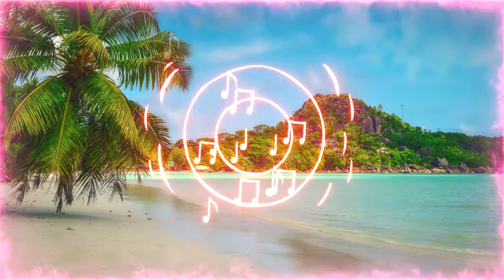[FREE] 🎧✔️✔️👍 POP DANCE - Dangerous (No Copyright Music) 🎼🎶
Bienvenido, en este canal podrás encontrar música libre de derechos de autor.

Dangerous de OldSkool Productions está posteada bajo una  licencia Creative Commons.